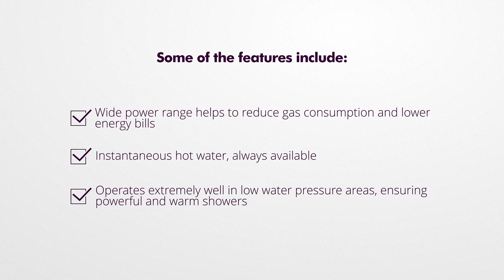ATK Boiler Specialist - Worcester Bosch 4000 video